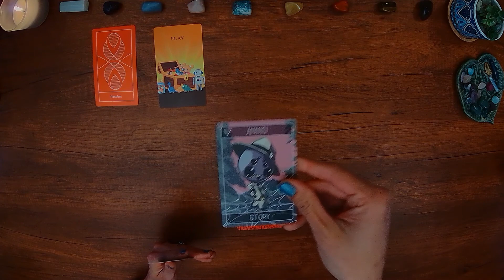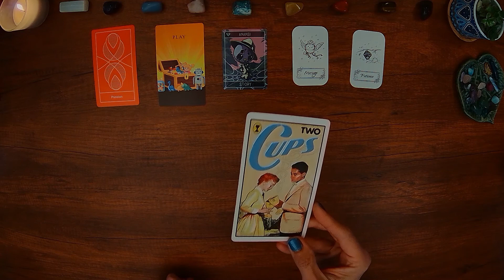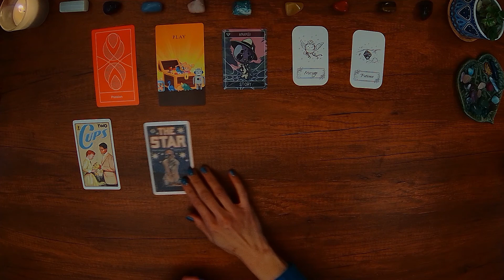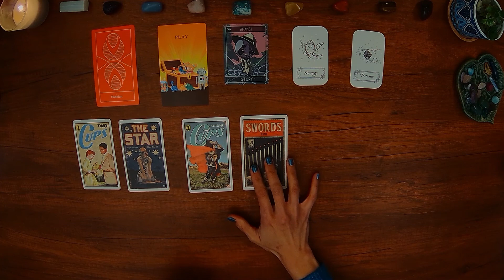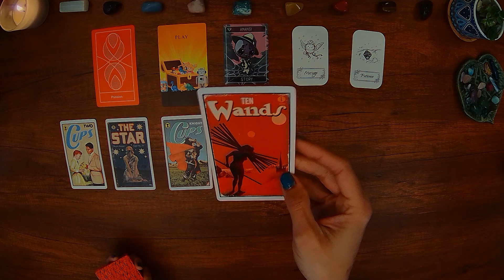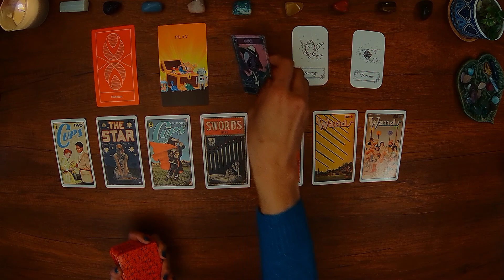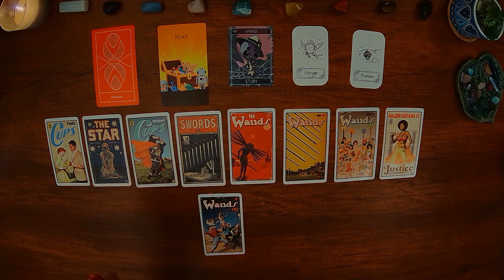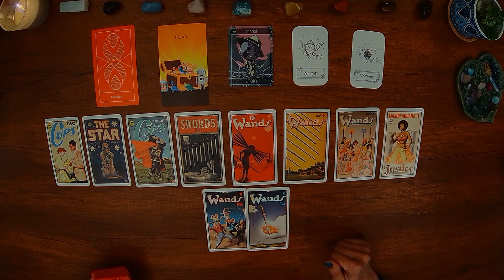Spilling Hot Tarot Tea On THE WEEKND ☕🤩 TABLOID TAROT 🔮✨ Seeing The Stars In The Cards 🌟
Spilling Hot Tarot Tea On THE WEEKND ☕🤩 TABLOID TAROT 🔮✨ Seeing The Stars In The Cards 🌟Tarot and oracle cards reading to unveil celebrity news stories that might hit the tabloids next and dig into old scandals that still cause a stir.